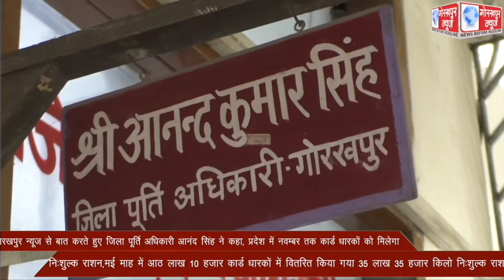गोरखपुर न्यूज से बात करते हुए जिला पूर्ति अधिकारी आनंद सिंह ने कहा,प्रदेश में नवम्बर तक कार्ड धारकों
गोरखपुर न्यूज से बात करते हुए जिला पूर्ति अधिकारी आनंद सिंह ने कहा, प्रदेश में नवम्बर तक कार्ड धारकों को मिलेगा निःशुल्क राशन,मई माह में आठ लाख 10 हजार कार्ड धारकों में वितरित किया गया 35 लाख 35 हजार किलो निःशुल्क राशन